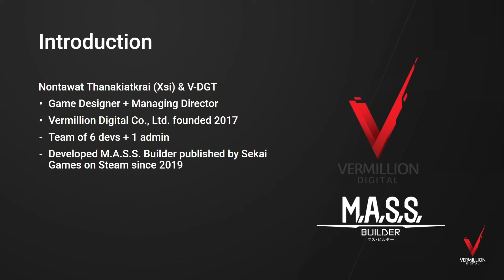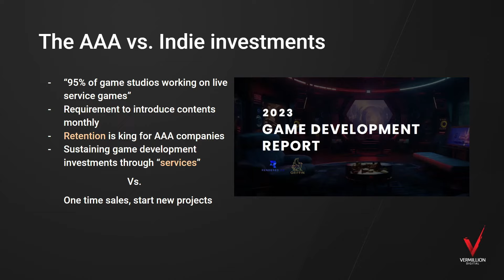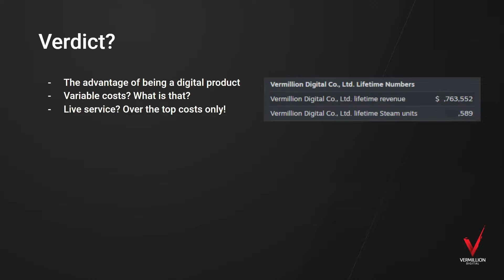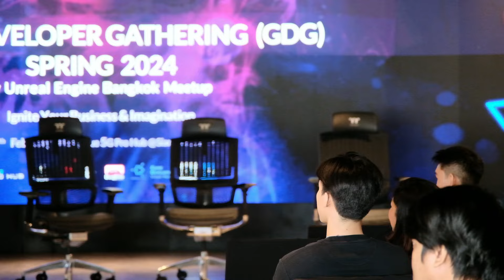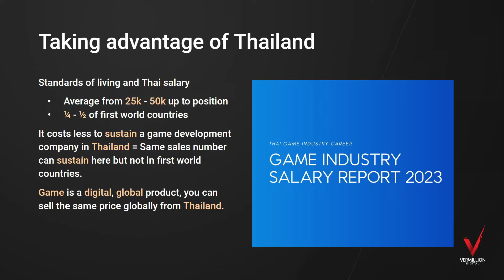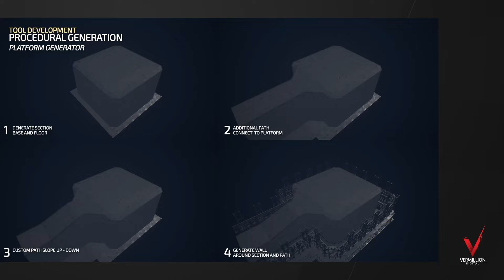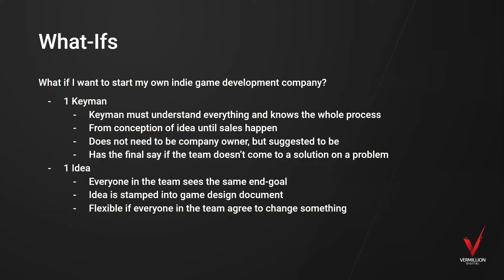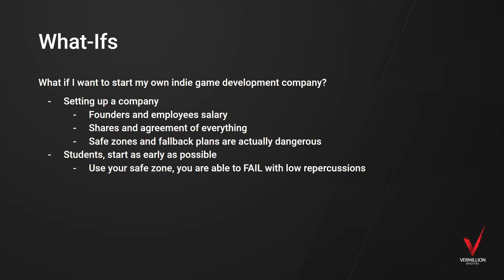GDG: Spring 2024 by Unreal Engine Bangkok Meetup - Vermillion Digital Panel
เข้าร่วม Discord ที่คุยได้ทุกเรื่อง: